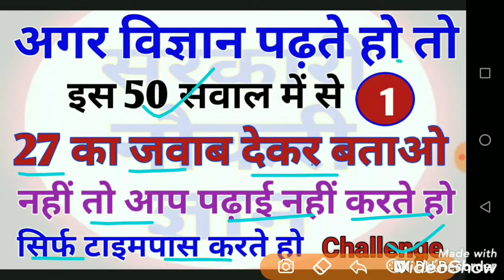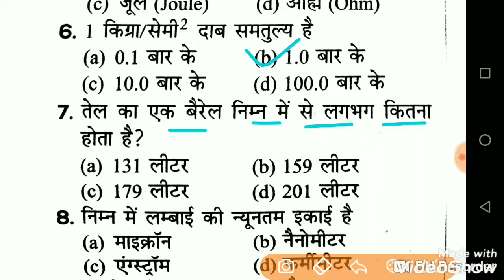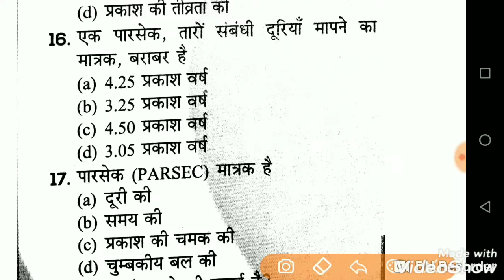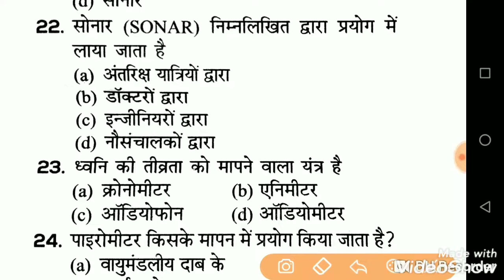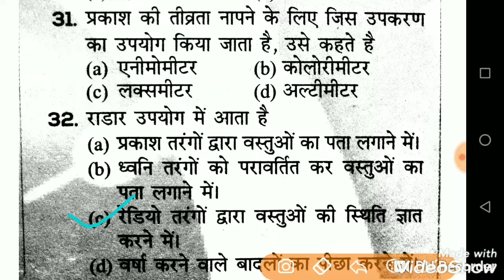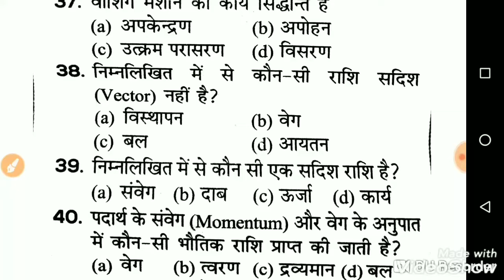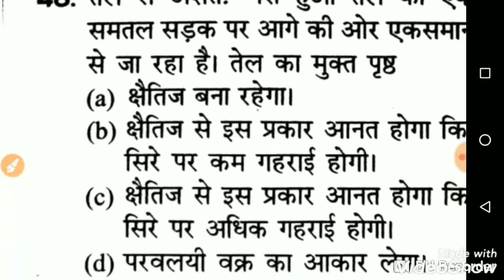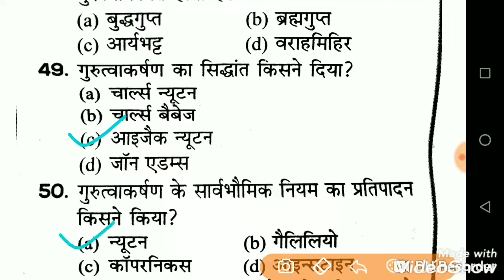Gk | General science question And Answer | Top 50 Question | Quiz. 1 Test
Gk Science Quiz Practice set 1 All Competitive Exams

इस वीडियो में निम्न प्रश्न बताए गए हैं:-

1. एक माइक्रोन लंबाई प्रदर्शित करता है

2. 1 किलोमीटर दूरी का तात्पर्य है

3. एक पीकोग्राम बराबर होता है

4. पास्कल इकाई है

5. पारिस्थितिक दबाव (Atmospheric pressure) की इकाई क्या है

6. एक किलोग्राम/सेंटीमीटर2 दाव समतुल्य है

7. तेल का 1 बैरल निम्न में से लगभग कितना होता है

8. निम्न में लंबाई की न्यूनतम इकाई है

9. क्यूसेक से क्या मापा जाता है

10. निम्नांकित में से कौन एक वायुमंडल के ओजोन परत की मोटाई नापने वाली इकाई है

11. शक्ति का मात्रक है

12. बल का मात्रक है

13. कार्य का मात्रक है

14. चालक की विद्युत प्रतिरोधकता की इकाई है

15. प्रकाश वर्ष इकाई है

16. एक पारसेक तारो संबंधी दूरियां मापने का मात्रक बराबर है

17. पारसेक (Parsec) मात्रक है

18. एंपियर मापने की इकाई है

19. 1 हॉर्स पावर में कितने वाट होते हैं

20. एक माइक्रोन बराबर है

21. महासागर में डूबी हुई वस्तुओं की स्थिति जानने के लिए निम्न में से किस यंत्र का प्रयोग किया जाता है

22. सोनार निम्नलिखित द्वारा प्रयोग में लाया जाता है

23. ध्वनि की तीव्रता को मापने वाला यंत्र है

24. पाइरोमीटर किसके मापन में प्रयोग किया जाता है

25. मैनोमीटर के द्वारा किसकी माप की जाती है

26. वायुमंडलीय दाब को मापने में किस यंत्र का उपयोग किया जाता है

27. दूध का आपेक्षिक घनत्व ज्ञात किया जा सकता है

28. वायुमंडल की सापेक्ष आर्द्रता मापी जाती है

29. सोने की शुद्धता को नापने के लिए कौन सा उपकरण प्रयोग में लाया जाता है

30. रक्त दाब नापने के यंत्र का नाम है

31. प्रकाश की तीव्रता नापने के लिए जिस उपकरण का उपयोग किया जाता है उसे कहते हैं

32. राडार उपयोग में आता है

33. निम्न में से कौन सी राशि के रिएक्टर पैमाने पर मापी जाती है

34. भूकंपो की तीव्रता मापी जाती है

35. निम्न में भूकंप मापी यंत्र कौन सा है

36. केस्कोग्राफ. मापने का यंत्र है

37. वाशिंग मशीन का कार्य सिद्धांत है

38. निम्नलिखित में से कौन सी राशि सदिश नहीं है

39. निम्नलिखित में से कौन सी एक सदिश राशि है

40. पदार्थों के संवेग और वेग के अनुपात में कौन सी भौतिक राशि प्राप्त की जाती है

41. बल गुणनफल है

42. ऊर्जा संरक्षण का आशय है कि

43. एक ट्रेन जैसे ही चलना आरंभ करती है उसमे बैठे हुए यात्री का सिर पीछे की ओर झुक जाता है इसका कारण है

44. सड़क पर चलने की अपेक्षा बर्फ पर चलना कठिन है क्योंकि

45. एक व्यक्ति कार में जो विराम में बैठा है सड़क से कार के चार पहियों में से प्रत्येक पर प्रतिक्रिया R है जब कार सीधी समतल सड़क पर चलेगी तो अग्र पहियों में प्रत्येक पर प्रतिक्रिया में क्या परिवर्तन आएगा

46. तेल से अशंत भरा हुआ तेल का टैंकर समतल सड़क पर आगे की ओर एक समान त्वरण से जा रहा है तेल का मुख्य पृष्ठ

47. त्वरण ज्ञात करने का सही सूत्र कौन सा है

48. निम्नलिखित में से किसने न्यूटन से पूर्व ही बता दिया था कि सभी वस्तुएं पृथ्वी की ओर गुरुत्वाकर्षण होती हैं

49. गुरुत्वाकर्षण का सिद्धांत किसने दिया

50. गुरुत्वाकर्षण के सार्वभौमिक नियम का प्रतिपादन किसने किया